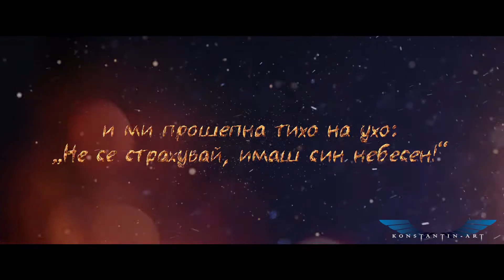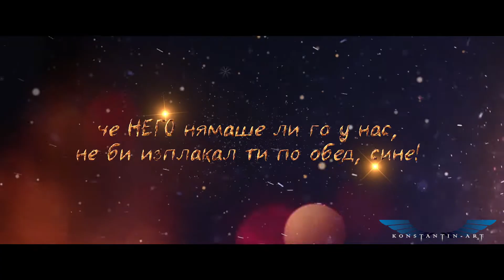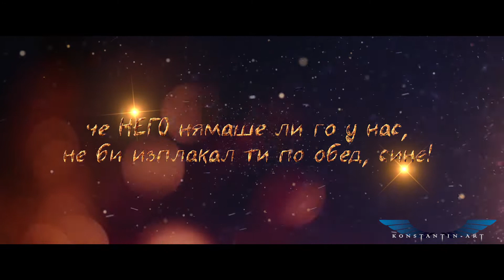MIHAIL BELCHEV - Rojdestvo / МИХАИЛ БЕЛЧЕВ - Рождество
***Стихотворението е вдъхновено от раждането на Константин Белчев***

Рождество
Музика: Борис Карадимчев
Стихове: Михаил Белчев
Аранжимент: Борис Карадимчев

Lyrics:
Ръцете ми останаха сами.
Дъхът ми счупи всякакви окови.
Разбрах, че в този ден ти се роди.
Камбаните забиха като нови.

Небето се докосна до страха,
за който бях разказвал вече в песен,
и ми прошепна тихо на ухо:
„Не се страхувай, имаш син небесен!“

И аз си спомних, че във Витлеем
роден е Той, и тръпнела звездата,
а ти роди се, само че в ден.
За мен и майка ти са чудесата.

Тиха нощ, свята нощ!
Нощ на чудеса!

И нека оня Бог да ни прости
и да си знае, че е във душите,
че НЕГО нямаше ли го у нас,
не би изплакал ти по обед, сине!

И в тази свята нощ на колене
пред Рождеството с бъдещите рани,
аз падам тук пред майката на Бог
и два пъти в краката на жена си!

Нощ на чудеса!

Design: Georgi Gagov
Animations and Graphic Design: Slice LTD

Music video by MIHAIL BELCHEV performing "Рождество"